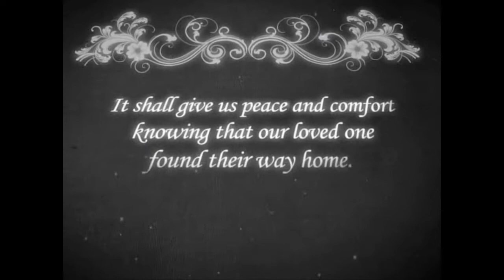Patricia Wicevich Wooddel